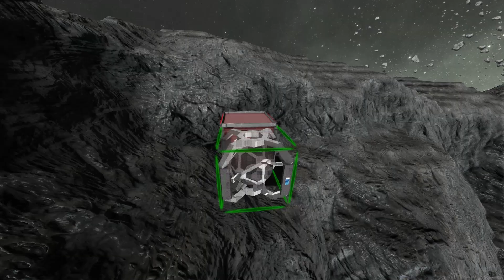Space Engineers, Everything goes BOOM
Remember that Cops vs Robbers thing? Well, there was allot, and I mean, ALLOT cut out, so much that I decided to put it all in it's own video.

Allies in this video

Intro music, and a few other pieces from Space Engineers' game files.

Following music from YouTube music library.

Strange Ways by *Silent Partner*

Omission by *Huma-Huma*

The Wrong Time by *Silent Partner*

Stomping Grounds by *Silent Partner*

Club Step by *Topher Mohr and Alex Elena"

music_floating is the outro slate, from Star Citizen game files.

Mods

Sage Models, Skins, and Ships

SAGE Info